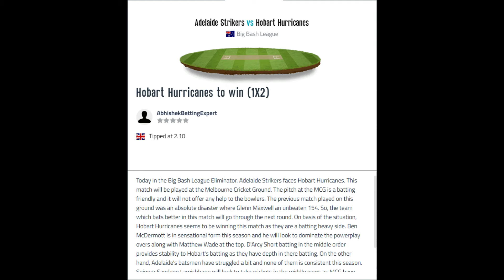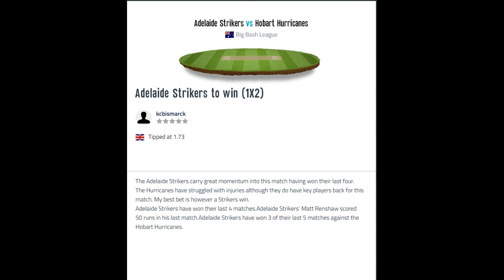Adelaide Strikers vs Hobart Hurricanes / FRIDAY 21ST JANUARY 2022 / Big Bash League / Cricket Tips